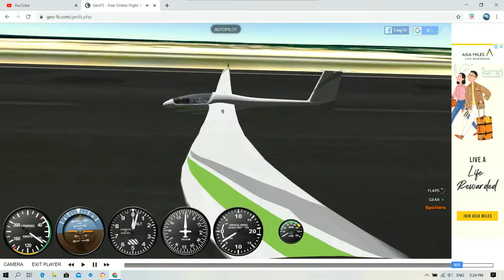Absolute rip gears and wings